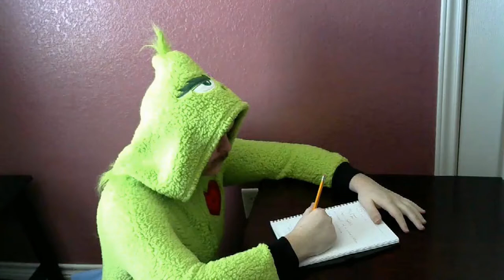First Quarantine Video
I decided to make a video to show my middle school students how much I miss them, and how much I want everything to go back to "normal."